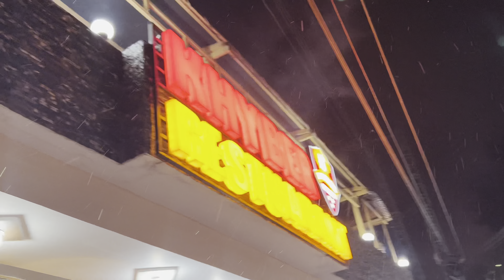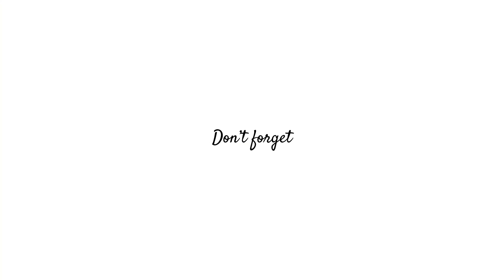Friends Trip 🌸 | Murree To Nathia Gali | Day 2